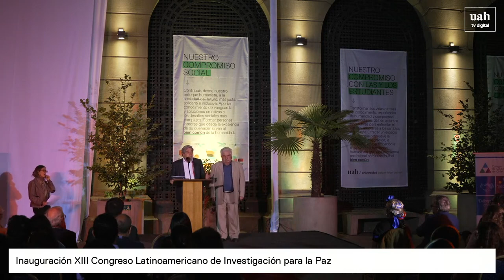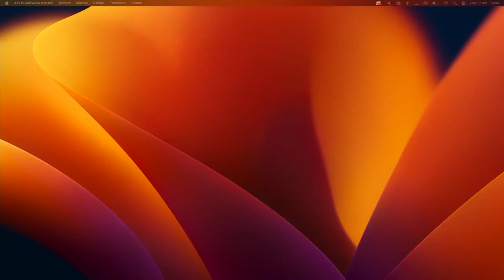Inauguración XIII Congreso Latinoamericano de Investigación para la Paz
El evento es organizado por la Universidad Alberto Hurtado en conjunto con el Consejo Latinoamericano de Investigación para la Paz (CLAIP) y el Colegio de Mediadores de Chile AG. Entre las entidades convocantes se encuentra la Revista Latinoamericana Estudios de la Paz y el Conflicto (ReLaPaC); el área de paz del Instituto Universitario en Democracia, Paz y Seguridad de la Universidad Nacional Autónoma de Honduras (IUDPAS-UNAH); la Red Interuniversitaria por la Paz de Colombia (REDIPAZ); el Grupo de Estudos de Paz e Segurança Mundial de Brasil (GEPASM); la Universidad de San Pablo-Tucumán (USP-T); y con el respaldo de la International Peace Research Association (IPRA).

El evento se desarrollará entre el 18 y 21 de abril en las dependencias de la Universidad Alberto Hurtado y se transmitirá de forma simultánea por Youtube.

Para ver la transmisión simultánea, accede al canal de Youtube del XIII Congreso Latinoamericano de Investigación para la Paz.

Almirante Barroso 10, metro Los Héroes.